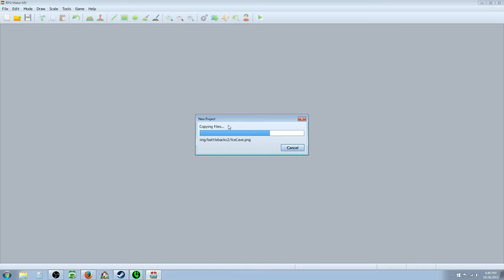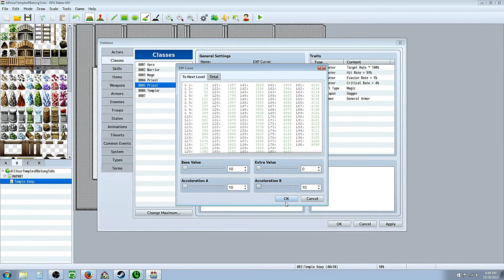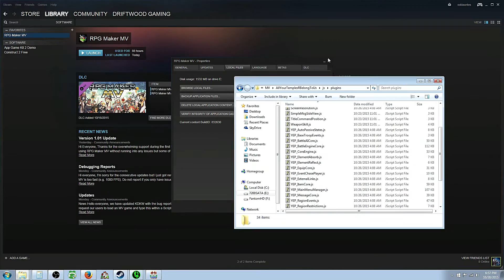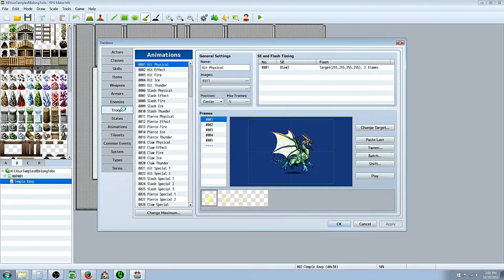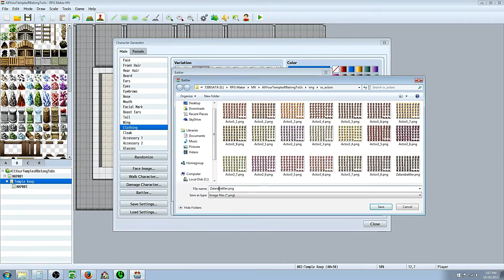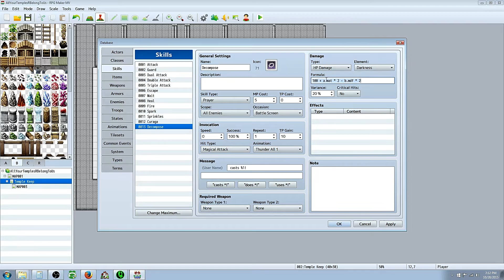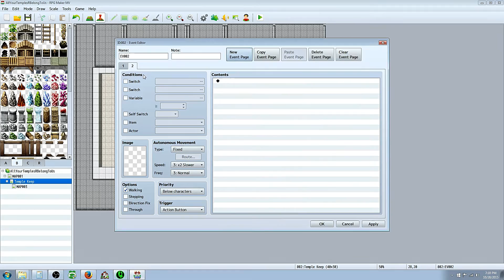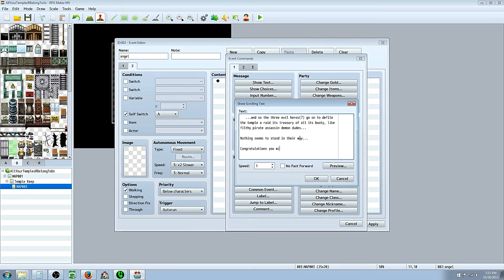RPG Maker MV 45min Challenge in 10 minutes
Hello everyone in this video RPGdon and I both design a game on RPGMaker MV with a 45 minute time limit and 10 minute play-test allowance. Since most of this is just me panic-building an rpg with such a small amount of time I've fast forwarded the majority of it. At the beginning we we originally thought it was going to be 30 minutes but that wasn't enough time so we just extended it so we had time to make an actual (very short) game. I hope you enjoy this video show-casing the process. If you would like to see the final game I made you can watch RPGdon's playthrough of it